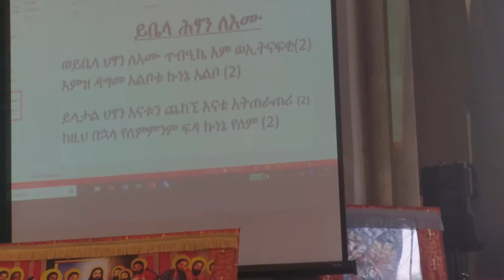July 22, 2018